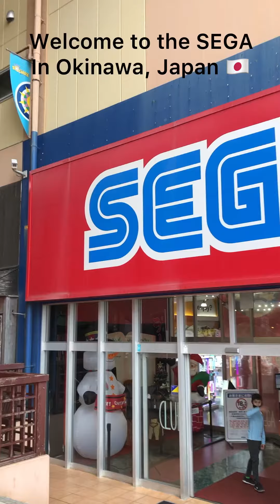SEGA 2021 in Okinawa, Japan! VLOG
Thank you for almost 40 to 50 subs! Keep it up 👍